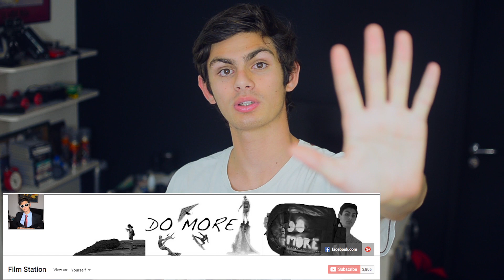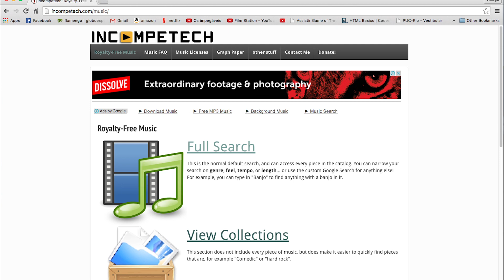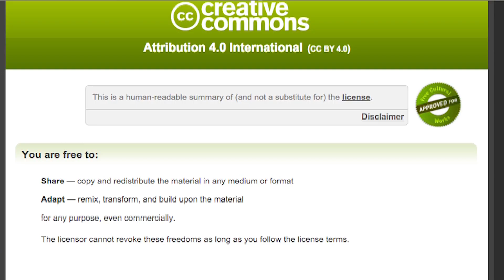Top 5 sites para conseguir música com Royalty free